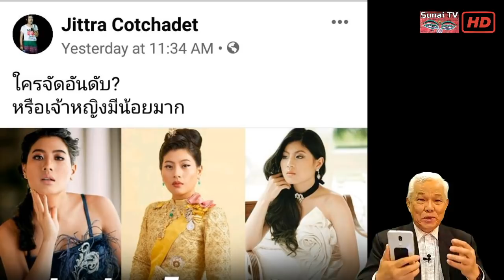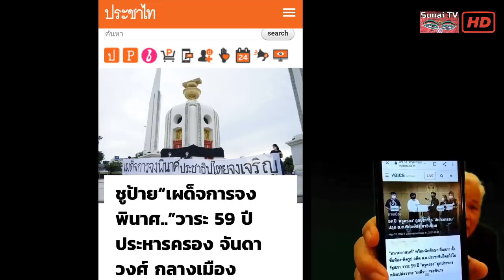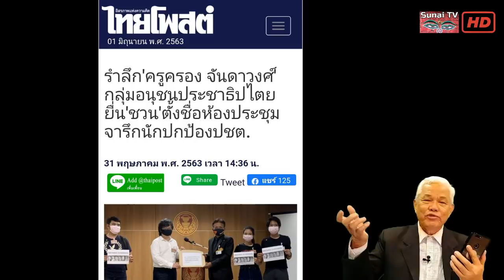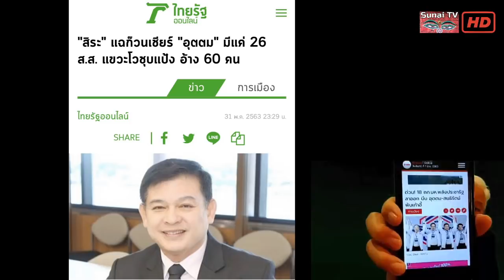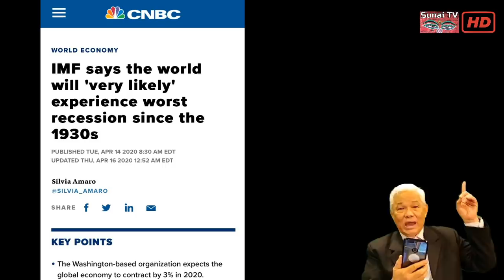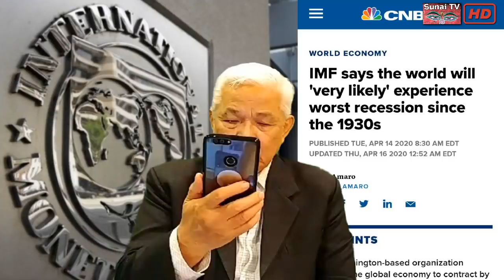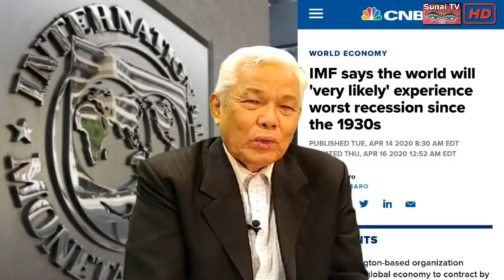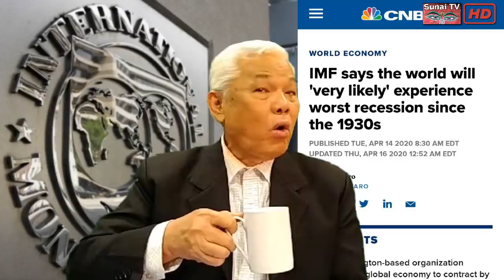กรรมกรหญิงไม่ปิ๊งเจ้าหญิงไทย / รู้เขารู้เรา ตอนที่1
ตัดเนื้อหาบางส่วนจาก รู้เขารู้เรา 1 มิถุนายน 2563
ศึกษาอเมริกาจราจลแล้วยลไทย